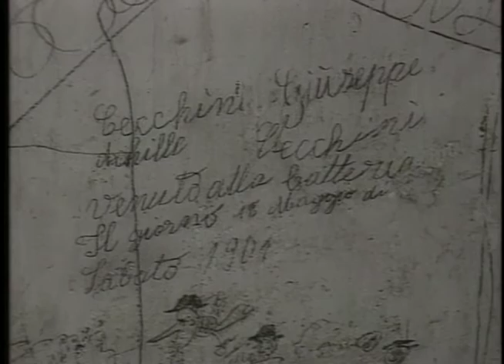Ellis Island Armenian Genocide Memorial Removed